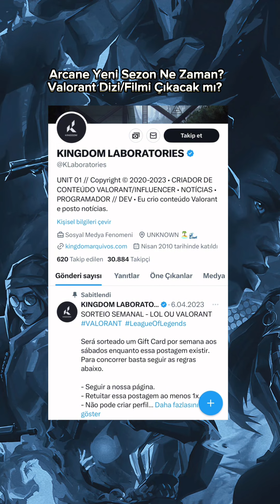Arcane 2. Sezon Ne Zaman? / Valorant Dizi-Film Projesi Var mı?